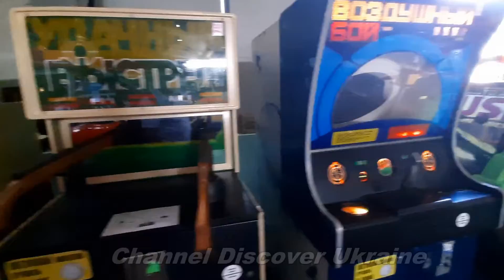Time machine of the city; Channel Discover Ukraine; Dnipro/Dnepr city; Technical museum Time machine